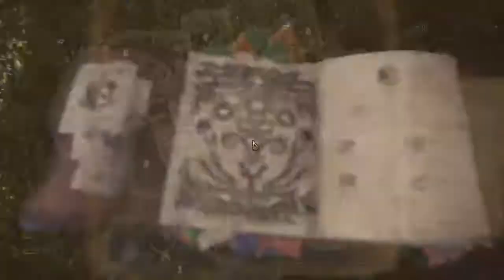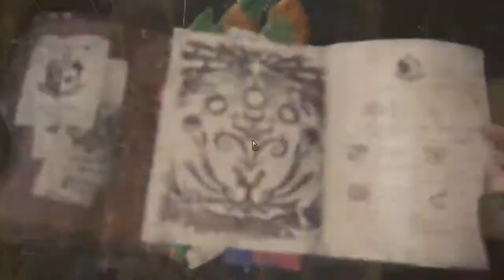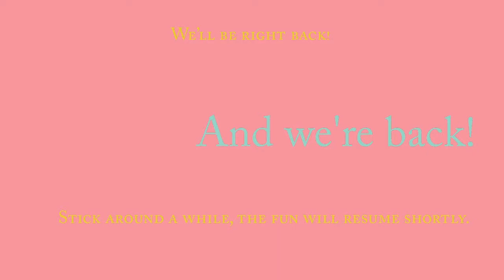Bell looks at: Monster Hunter: World, part 6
On Launch day for the PC version of Monster Hunter: World, we dove into the new world to stare down beasts both new and old. After all, A hunter must hunt.